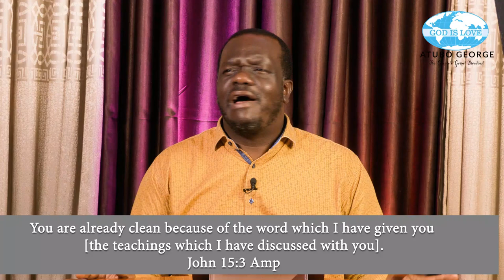Being a witness episode 13